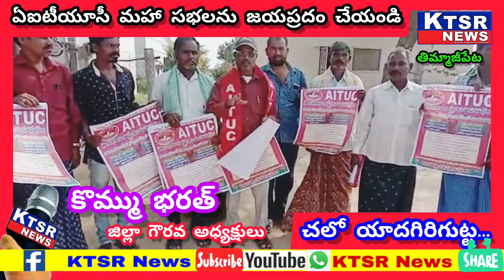ఛలో యాదగిరిగుట్ట AITUC 3వ మహా సభలను జయప్రదం చేయండి ౼కొమ్ము భరత్ జిల్లా గౌరవ అధ్యక్షులు //KTSR News//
రాష్ట్ర మూడవ ఏఐటీయూసీ లు జయప్రదం చేయండి

చలో యాదగిరిగుట్ట ఏఐటీయూసీ జిల్లా గౌరవ అధ్యక్షులు కొమ్ము భరత్

సోమవారం నాడు తిమ్మాజీపేట మండల కేంద్రంలో మహాసభలకు సంబంధించిన వాల్ పోస్టర్స్, కరపత్రాలను విడుదల చేశారు.
ఈ సందర్భంగా కొమ్ము భరత్ మాట్లాడుతూఈనెల 27 28 29 మూడు రోజులపాటు ఏఐటియుసి తెలంగాణ రాష్ట్ర మహాసభలు యాదగిరిగుట్టలో జరగబోతున్నాయి. చలో యాదగిరిగుట్ట మొదటి రోజు 27న భారీ ప్రదర్శన బహిరంగ సభ ఉంటాయని జాతీయ రాష్ట్ర నాయకత్వం పాల్గొంటుందని కార్మికులు ఈ ప్రాంతం వారు అధిక సంఖ్యలో పాల్గొని జయప్రదం చేయాలని ఆయన విజ్ఞప్తి చేశారు.

కేంద్రంలో మోడీ రాష్ట్రంలో కెసిఆర్ ఎనిమిదేళ్ల పాలనా కాలంలో పోరాడి సాధించుకున్న కార్మిక చట్టాలను హక్కులను హరించి చేస్తున్నారు. రాష్ట్ర కేసీఆర్ ఐదు కార్మికుల జీవోలను అమలుపరచకుండా పారిశ్రామికతలకు వంత పడటం సిగ్గుచేటు అని విమర్శించారు. మోడీ సర్కార్ 44 రకాల కార్మిక చట్టాలను జీవోలను ఎనిమిది గంటల పని దినాన్ని భరించి నాలుగు లేబర్ కోడ్ లుగా విభజించడం, ప్రభుత్వ రంగ సంస్థలను కారు జోరుగా ప్రైవేటు వ్యక్తులకు విక్రయించడం అన్యాయం అన్నారు. పెట్రోల్ డీజిల్ వంటగ్యాస్ మంచి నూనె ఇతర నిత్యవసర వస్తువుల ధరలను భారీగా పెంచి కార్మిక వర్గం నడ్డి విరిచిందని విమర్శించారు. రాష్ట్ర కేసీఆర్ సర్కార్ గ్రామపంచాయతీ సిబ్బంది, అంగన్వాడి, ఆశ, మధ్యాహ్న భోజనం కార్మికులు, స్కావెంజర్స్ తో ఎట్టి చేయించుకుంటున్నది. కనీస వేతనాలు అమలుపరచడం లేదు అన్నారు. ఈ మహాసభలలో రాష్ట్ర కార్మిక వర్గం ఎదుర్కొంటున్న సమస్యలపై చర్చించి పోరాట కార్యక్రమాన్ని రూపొందిస్తామని, నూతన నాయకత్వాన్ని ఎన్నుకుంటామని ఆయన తెలిపారు.
 ఈ కార్యక్రమంలో ఏఐటీయూసీ జిల్లా కోశాధికారి శ్యామ్, సిపిఐ మండల కార్యదర్శి ఎండి కాజా, మధు, వెంకటయ్య, జీవన్ ,నరసింహ, ఆర్ యాదయ్య తదితరులు పాల్గొన్నారు.